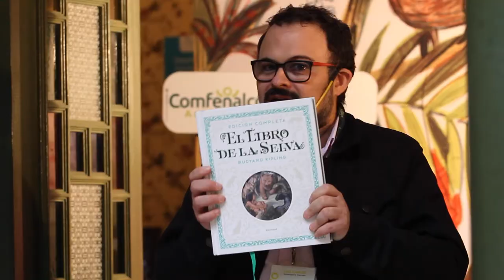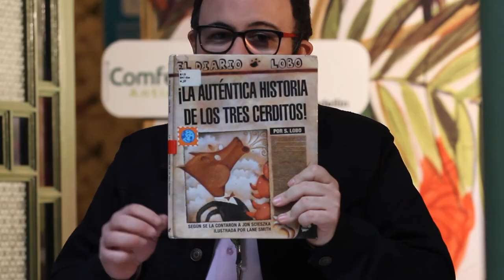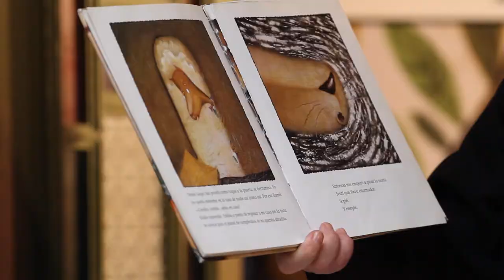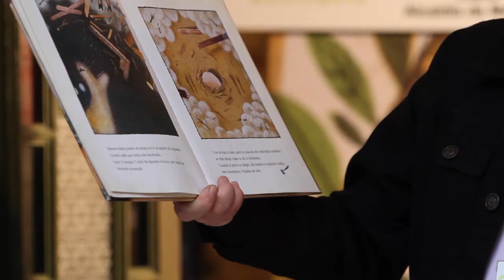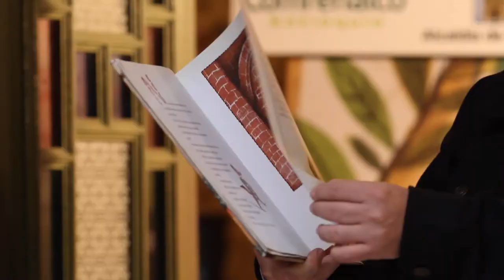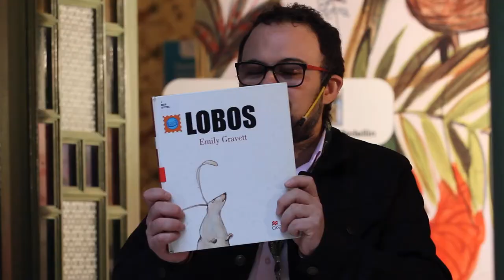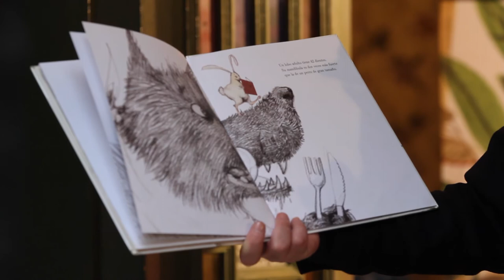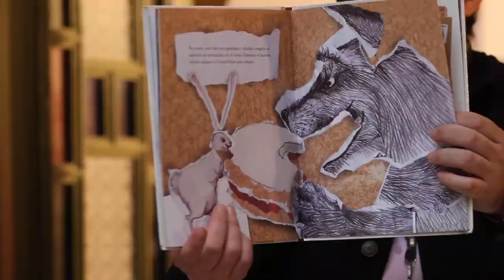DE LA SELVA A TU CASA - Lobos literarios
Desde tiempos remotos los lobos en la literatura han representado la maldad, la ferocidad, la astucia, para fortuna de ellos todo está cambiando, ahora en los libros hay lobos no tan feroces, lobos sensibles, lobos buenos, lobos amigos.
A través de la lectura en voz alta de bellas historias lo descubriremos.